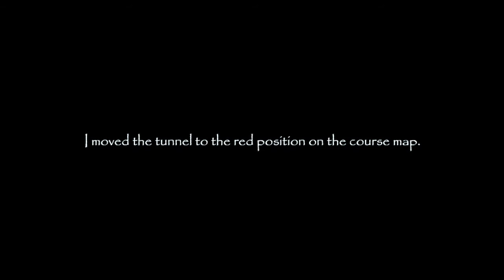2013 05 30 Chances BL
Amanda Nelson posted a video of her bonus run She made it look so easy.  However, it certainly wasn't easy for us.